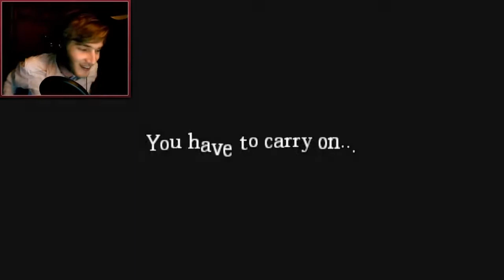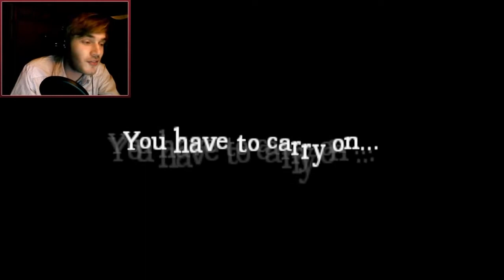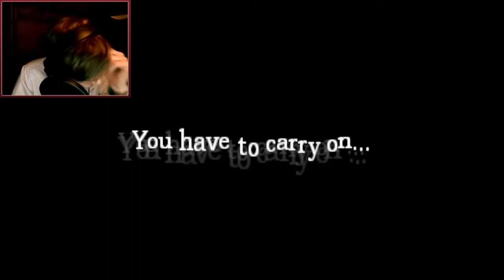DGaming | GAY EAGLE - Amnesia: Custom Story - Part 2 - Interius 442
BROFIST .